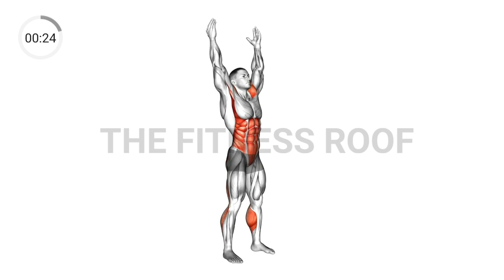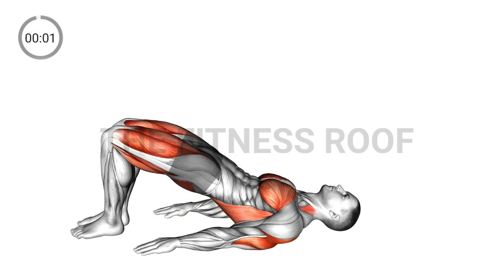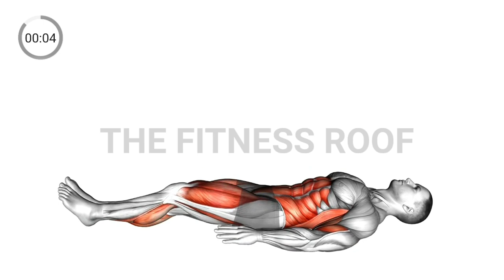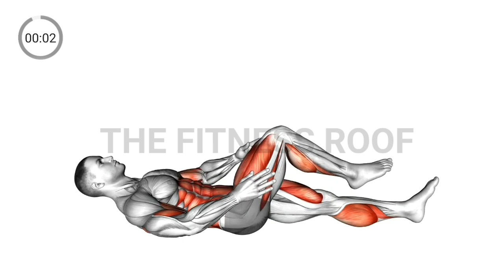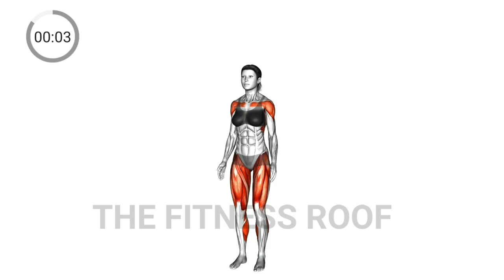Best 5 Min Morning Workout Routine FULL BODY | Daily Workout At Home For Beginners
Home Workout,
Workout,
Full Body Workout,
At Home Morning Workout,
Morning Exercise,
Do this Workout every morning,
Fast Morning Workout,